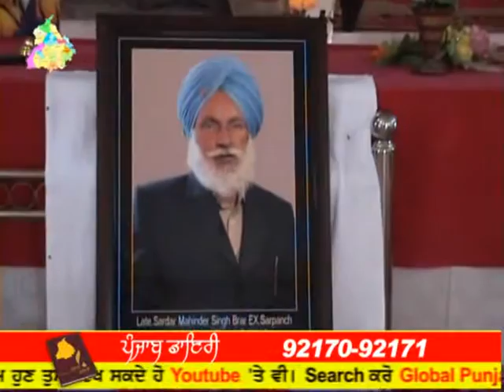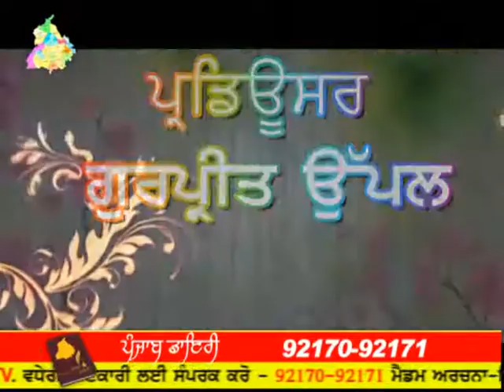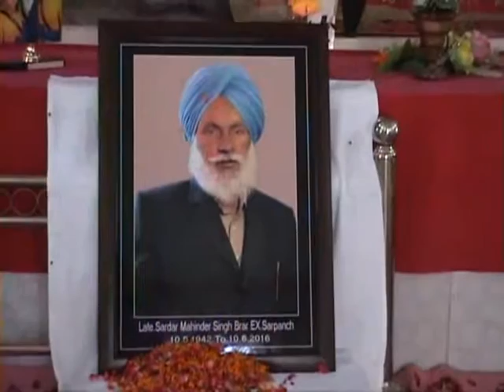586 19 06 2016 Bhog S Mahinder Singh Brar X Sarpanch Pind Bhaloor Moga DVD 1 Hour